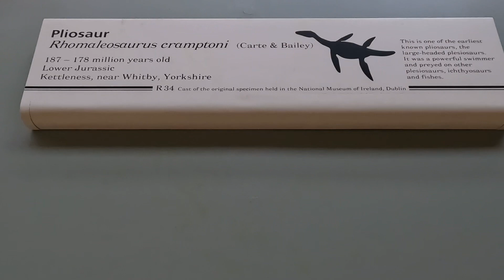National History Museum ( Pliosaur Skeleton )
This is a display of a Pliosaurs Skelton at the National history museum .